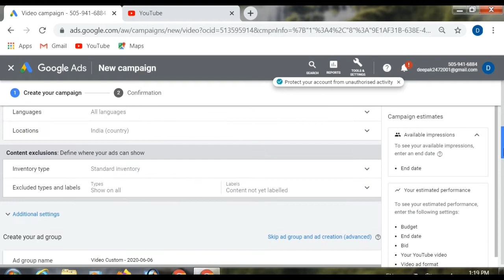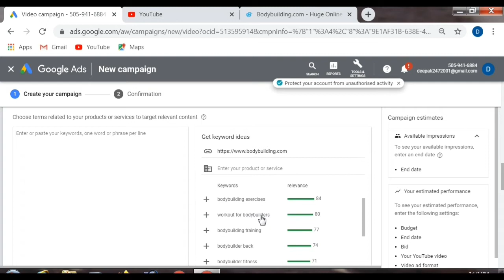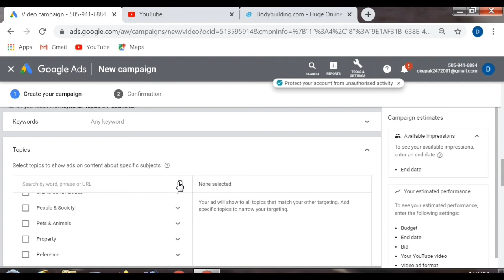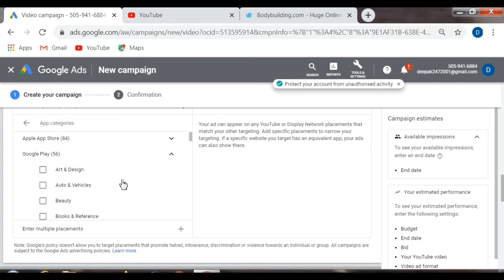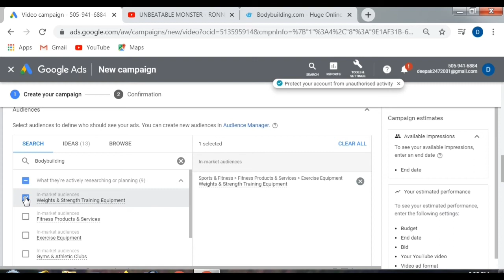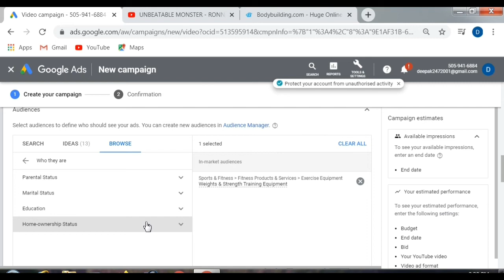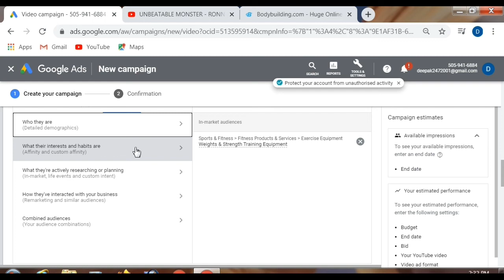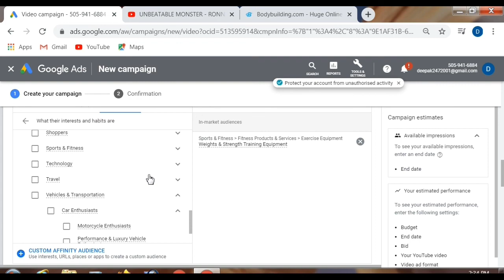All About Keywords,Topics,Placement & Audiences|YouTube Ads Tutorial| Lesson:4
▶️How to target audience for YouTube ads.?
▶️How to use keywords?
▶️How to use Topics?
▶️How to use Placement?
▶️How to use Audience?

Learn YouTube ads completely. This YouTube ads course will cover every type of ads of YouTube.